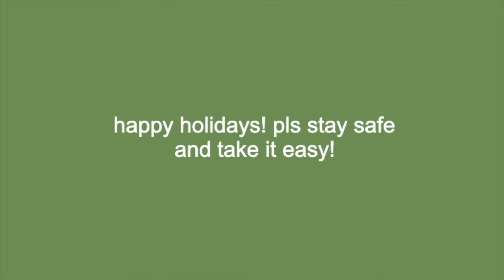Happy Holidays From Pyro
i'm proud of you for getting through another year! i know some of you guys are unable to spend time with your loved ones this holiday. so i hope my videos can provide you guys with at least the smallest bit of comfort. please remember that i appreciate you and all your hard work! you're amazing, keep going!

lets try our best!